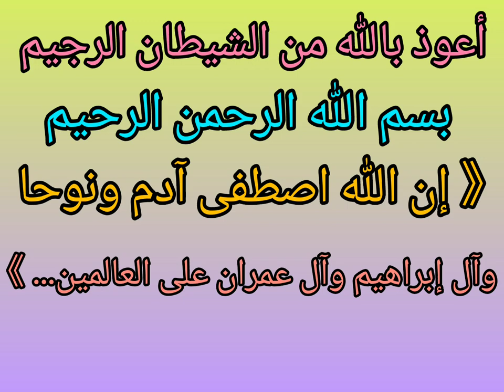من الذكر الجكيم :《إن الله اصطفى آدم ونوحا وآل إبراهيم وآل عمران على العالمين ذرية بعضها من بعض ...》